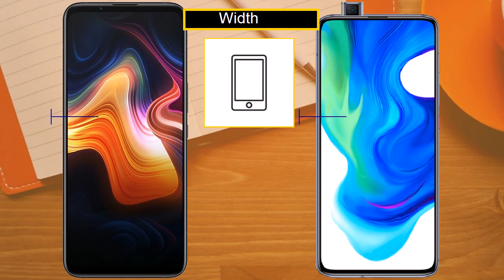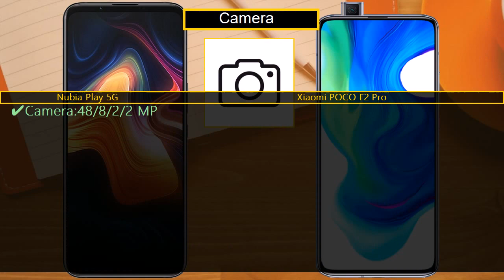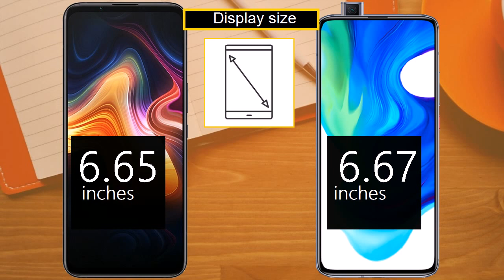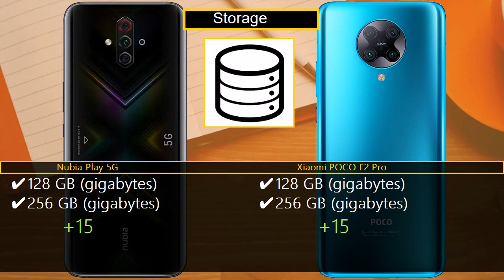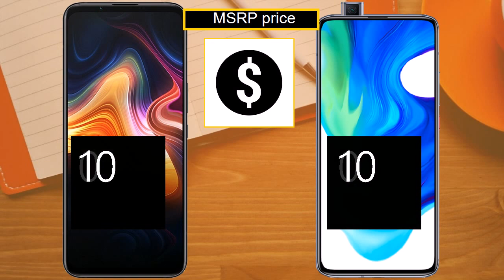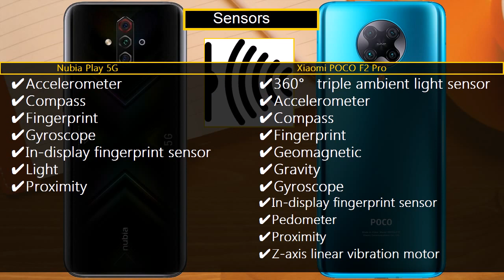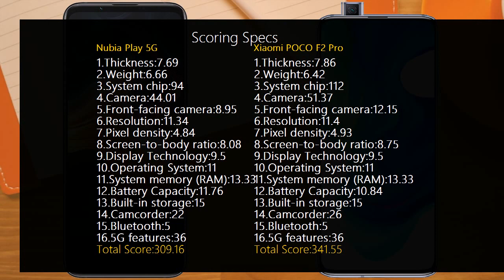Nubia Play 5G vs Xiaomi POCO F2 Pro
Comparison of Specs,Features review,Price and camera samples of nubia Play 5G vs Xiaomi POCO F2 Pro Smartphones

nubia Play 5G

0:12 - Dimensions
1:15 - SOC chipset
1:20 - Processor
1:40 - Camera
2:05 - Front-facing camera (Selfie)
3:13 - Display Technology
3:31 - GPU
3:39 - RAM memory
3:50 - Battery
4:01 - Storage
4:10 - Prices
5:22 - Audio